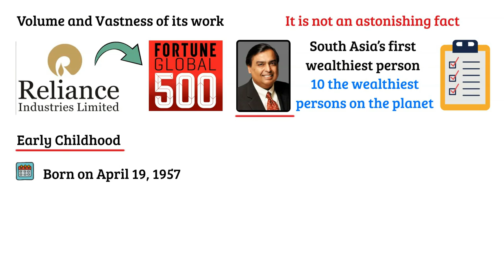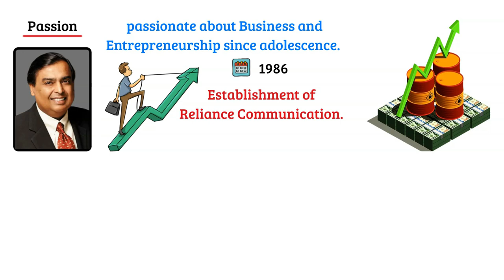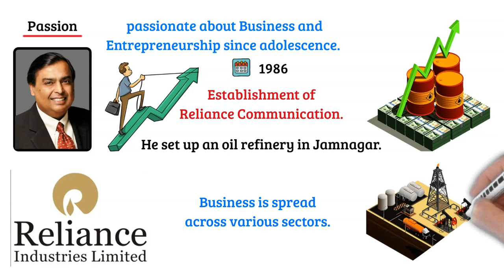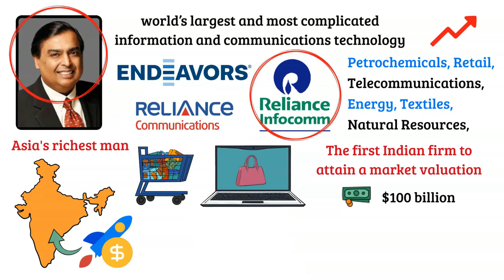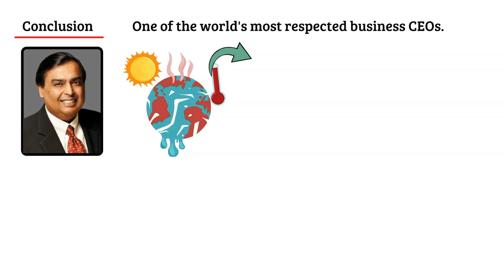Mukesh Dhirubhai Ambani | (Richest Man in India or Asia?) | A Documentary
Mukesh is ahead of his times as far as vision is concerned.
He is not just "Richest person of India" but also "Richest person of Asia"

Mukesh Dhirubhai Ambani is an Indian business magnate and chairman/MD of Reliance Industries Limited, a Fortune Global 500 company and India's most valuable company by market value. Reliance Industries is the biggest listed entity of India in terms of market capitalization

Enjoy the documentary.